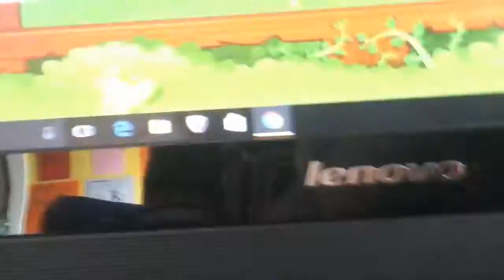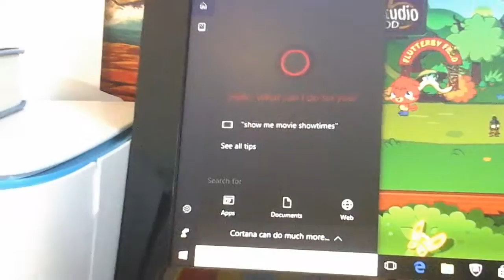Moshi monsters pt 3